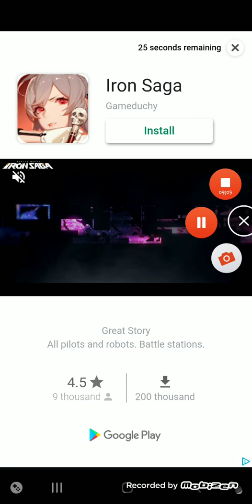Let save Sylph | Let play Gacha world! | Episode 4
So. In this Episode. I died To much.
And Gacha tower